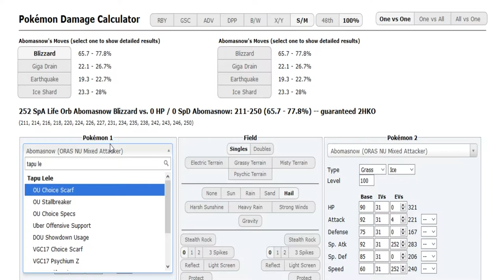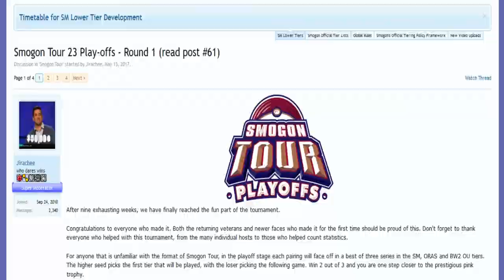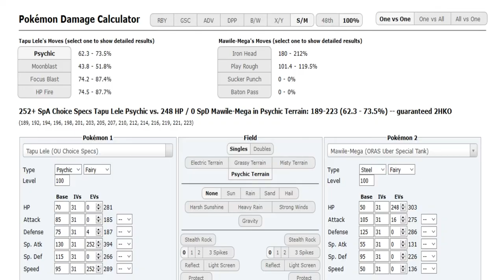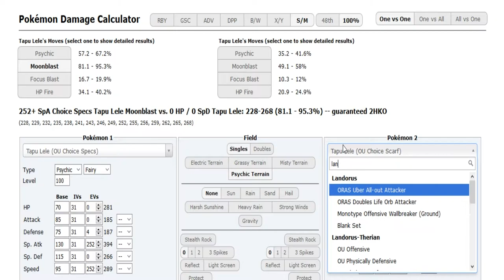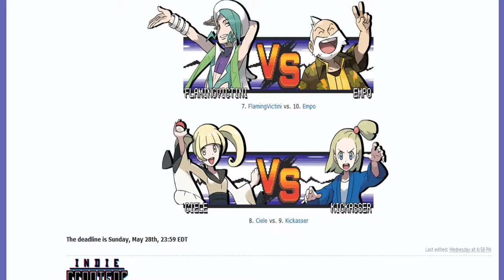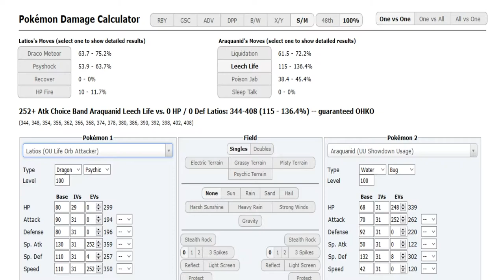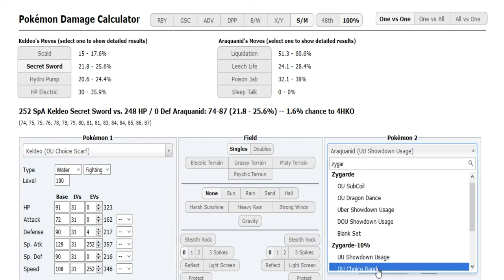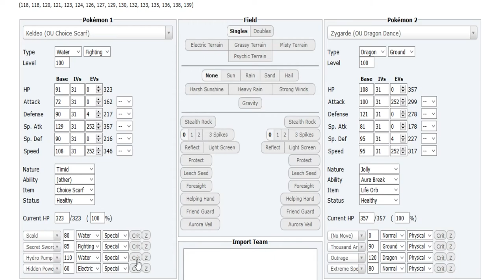Smogon Tour 23 Play-offs - Round 1 Ciele vs Kickasser [Sun&Moon OU Game 1] w/Dokkerich